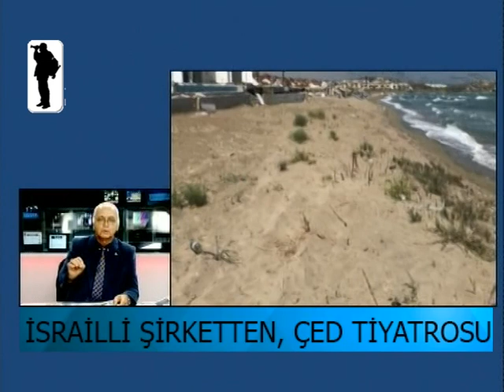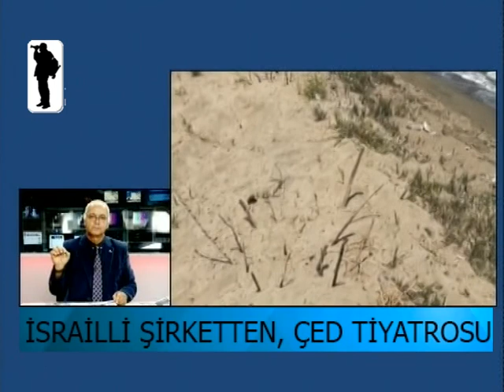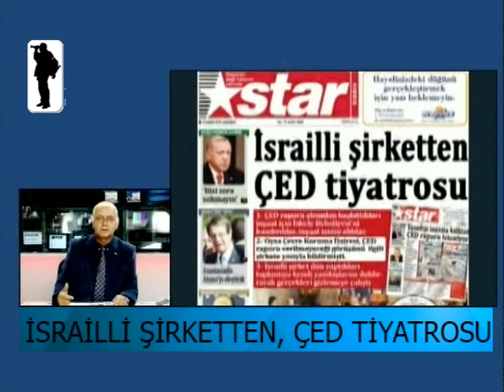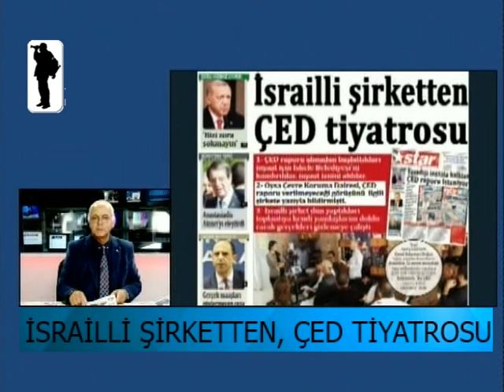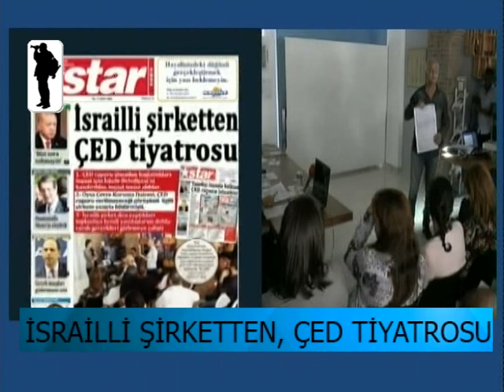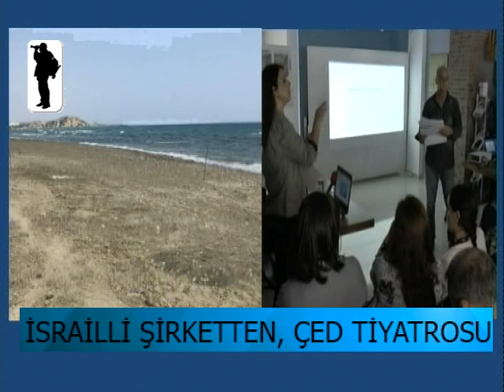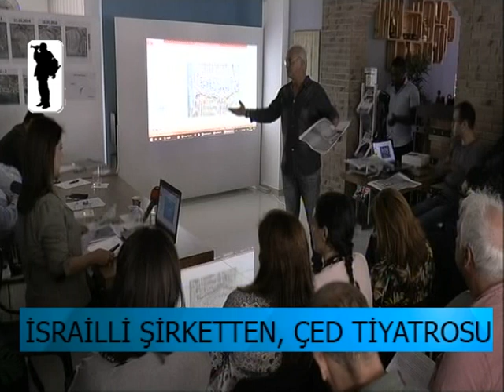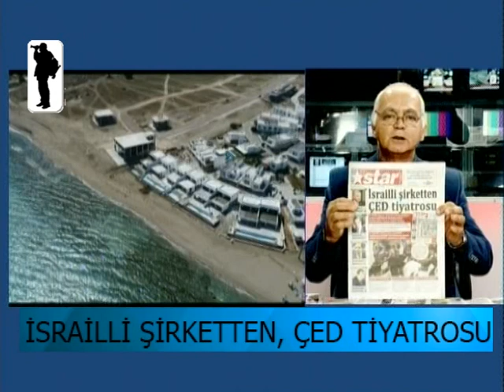"İSRAİLLİ ŞİRKETTEN ÇED TİYATROSU"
KKTC'de İskele Kalecik bölgesinde, İsrailli Keppel Properties şirketi’nin, sahilde denize 12 metre mesafede ÇED raporu almadan inşa ettiği konutlar için, ÇED raporu almak için başlattığı girişimler içerisinde “Halkı bilgilendirme toplantısı” gerçekleşti.